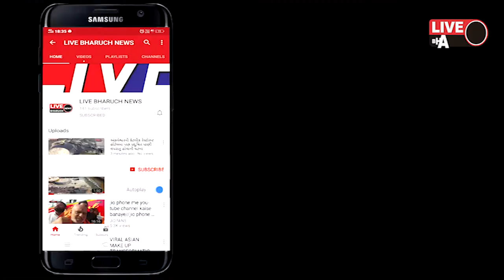ભારત બંધ ના એલાન ને અંકલેશ્વર માં મિશ્ર પ્રતિસાદ જનજીવન ધબકતું રહ્યું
LIVE BHARUCH NEWS 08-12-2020/ભારત બંધ ના એલાન ને અંકલેશ્વર માં મિશ્ર પ્રતિસાદ  જનજીવન ધબકતું રહ્યું